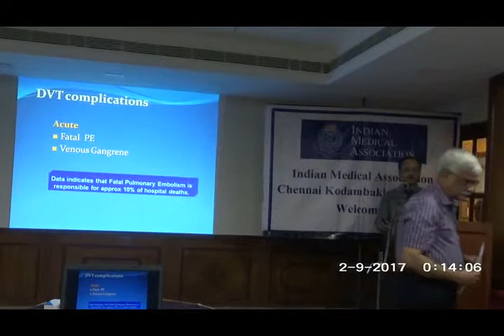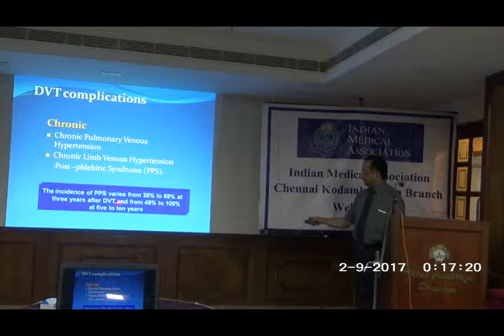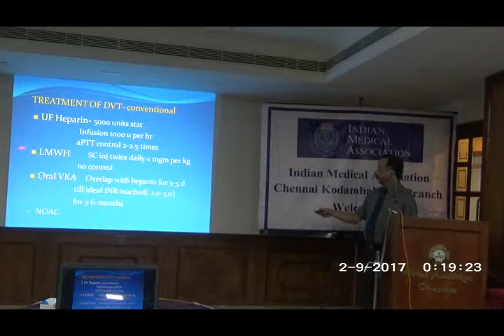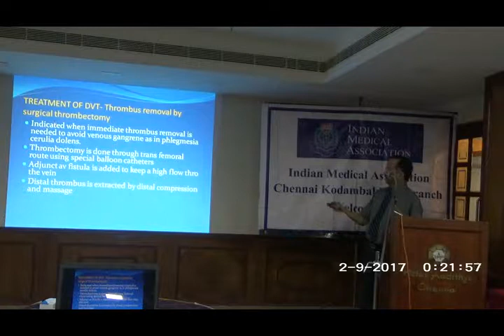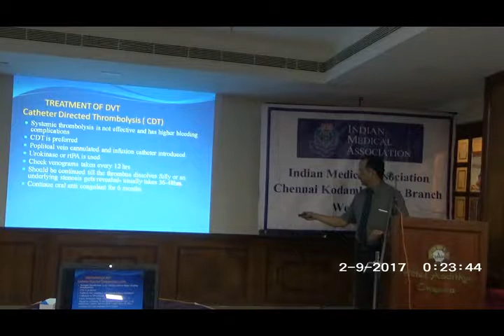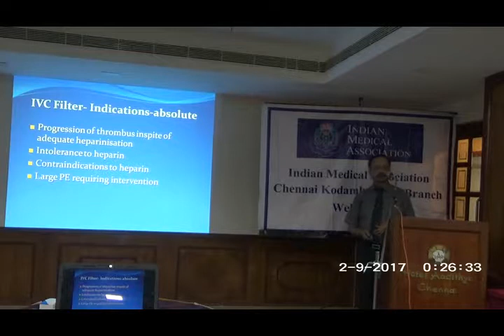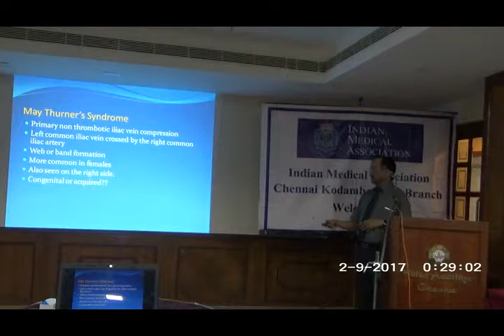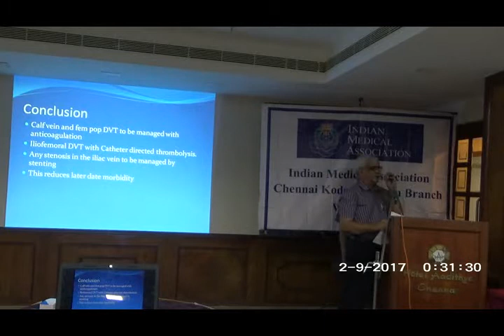Advancement in Deep Vein Thrombosis -Dr.N.Sekar